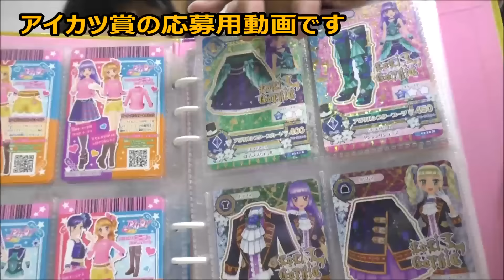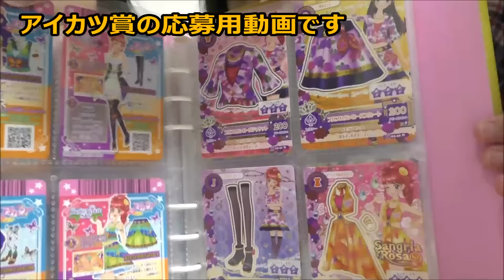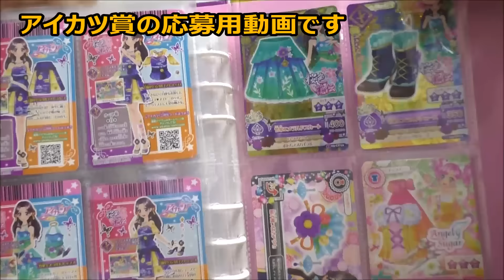【締切ました】アイカツ賞の応募用動画です！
説明・アイカツ賞の応募用動画です！
【応募方法】
期間は11/27（金）～12/11（金）PM23：59までです。

企画の参加条件は

※企画の参加は、1チャンネルで1回限りです。

2・企画宣伝はしなくても構いません！
　企画宣伝をして頂ける方（※動画での企画宣伝）
　宣伝をしたらコメントやメッセージで、お返事下さい。
　確認して紙＋1枚増やします！

※応募者様のTwitter名も記入して下さい。
※ライン・ハングアウトは、やっていません。ご注意下さい。

4・当選後のキャンセルは出来ません！
※当選者の方にはこちらからメッセージを、送りますので、
　1週間以内に、お返事をして下さい！

　コメントもたくさん書いて下さい。待っています＼(^o^)／